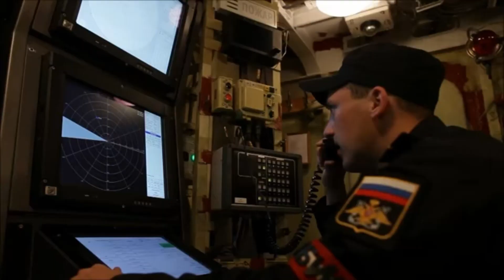যুক্তরাষ্ট্রের দিকে ধেয়ে যাচ্ছে পারমাণু ক্ষেপণাস্ত্রবাহী রুশ যুদ্ধজাহাজ !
শব্দের চেয়ে ৯ গুণ দ্রুতগামী জিরকন ক্ষেপণাস্ত্র নিয়ে যুক্তরাষ্ট্রের জলসীমার দিকে ধেয়ে যাচ্ছে রাশিয়ার পারমাণবিক ওয়ারহেড-বোঝাই ফ্রিগেট এডমিরাল গোরশকভ। অবশ্য ন্যাটো জোটভুক্ত দেশগুলোর নৌবাহিনী রুশ যুদ্ধজাহাজটির দিকে সতর্ক দৃষ্টি রেখেছে।

সম্প্রতি রয়টার্স, ইউএস নিউজ, সিএনএন, দ্য সানসহ আন্তর্জাতিক সংবাদমাধ্যমগুলো এমনই খবর দিয়েছে।

রয়টার্স ও দ্য সানের খবরে বলা হয়েছে, ঘণ্টায় ৬ হাজার ৬৭০ মাইল গতির জিরকন মিসাইল নিয়ে প্রথম সমুদ্রযাত্রায় রাশিয়ার গাইডেড মিসাইল ফ্রিগেট এডমিরাল গোরশকভ যুক্তরাষ্ট্রের দিকে এগোচ্ছে। অচিরেই এটি মার্কিন ভূখণ্ডে আঘাত হানার মতো স্ট্রাইকিং রেঞ্জে পৌঁছে যাবে। গত ১১ জানুয়ারি ইংলিশ চ্যানেল পেরোনোর সময় ব্রিটিশ রয়্যাল নেভি এ ফ্রিগেটকে অনুসরণ করছিল।